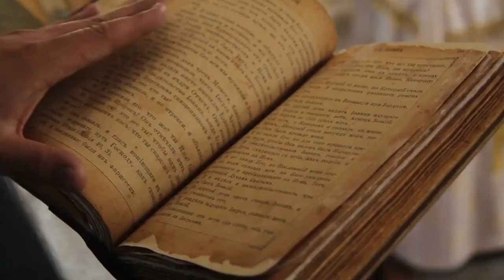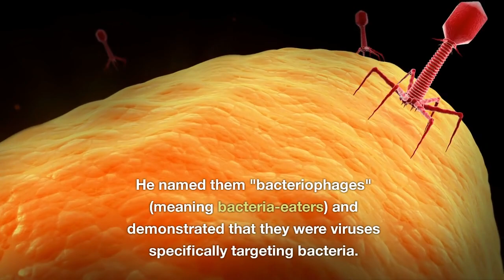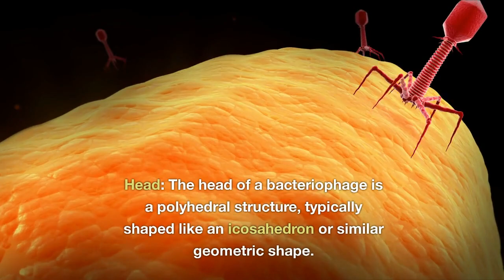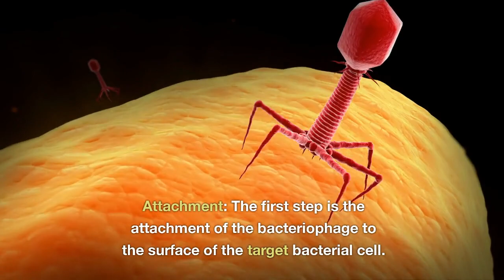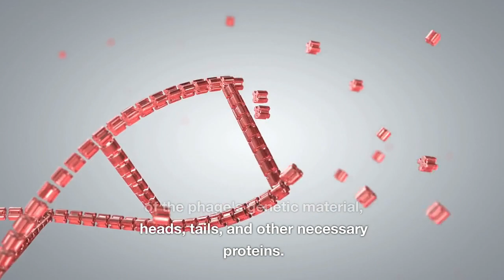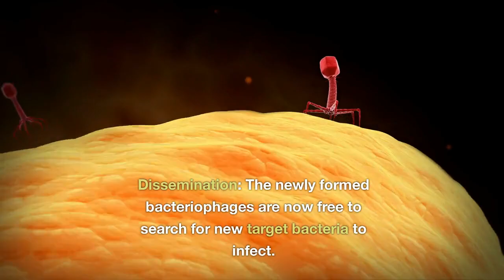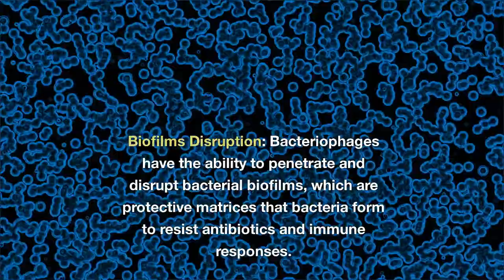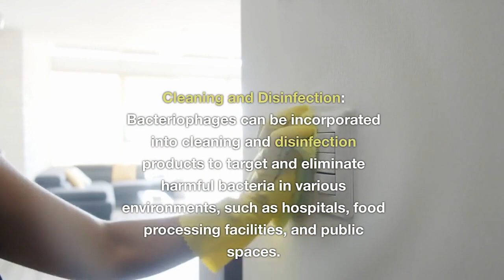Bacteriophages: The Future of Antibiotic Alternatives | Phages | Lytic cycle | Bacteria Killer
Bacteriophages, the tiny hunters, are like superheroes in the microbial world. Bacteriophages are viruses that can infect and replicate within bacteria, eventually leading to their destruction. They have a unique structure with a head containing genetic material and a tail that helps them latch onto bacteria."
Bacteriophages kill bacteria through a process called the lytic cycle, which involves several steps leading to the destruction of the host bacterial cell.
The first step is the attachment of the bacteriophage to the surface of the target bacterial cell. The tail fibers or receptor-binding proteins on the baseplate of the phage recognize and bind to specific receptors on the bacterial surface. This interaction is highly specific and determines the bacteriophage's ability to infect a particular type of bacterium.
The lytic cycle results in the death of the infected bacterial cell, and the released bacteriophages can continue to infect and kill other bacterial cells.
This process is highly efficient and specific, making bacteriophages valuable tools for targeted bacterial control and potential therapeutic applications in combating bacterial infections, particularly antibiotic-resistant bacteria.
Bacteriophages are being explored as a potential alternative or complementary therapy to antibiotics. Phage therapy involves the use of specific phages to treat bacterial infections, particularly those caused by antibiotic-resistant bacteria.
Phages can target and destroy these resistant bacteria, offering a promising solution to combat infections that are difficult to treat with traditional antibiotics.

what is bacteriophage
lytic cycle
bacteria killer
structure of bacteriophage
How bacteriophage kill bacteria
phage therapy
antibiotic resistance
phage typing
tail fibers
phage assembly
food safety
water cleaning
ganga river
application of bacteriophages
types of bacteriophages
life cycle of bacteriophages
tiny virus hunter
bacteria eater

biology with aagam singh
shomu's biology
quick support
Dr sonu panwar NEET to next infectious diseases
tiny Predators